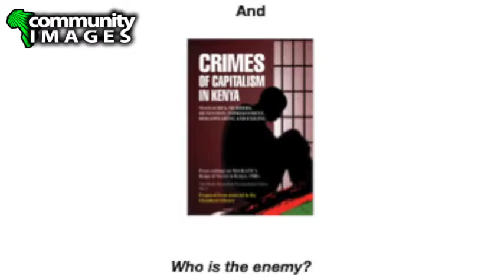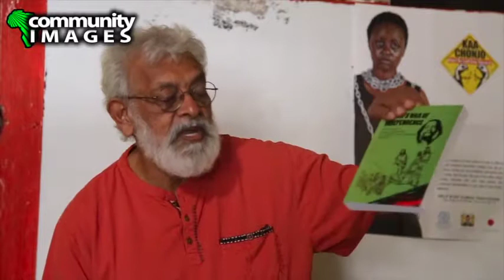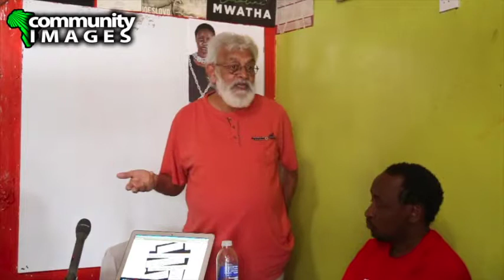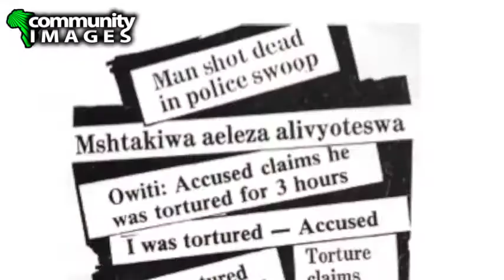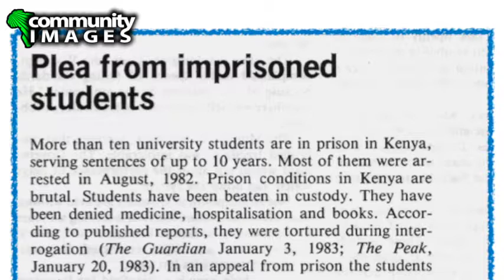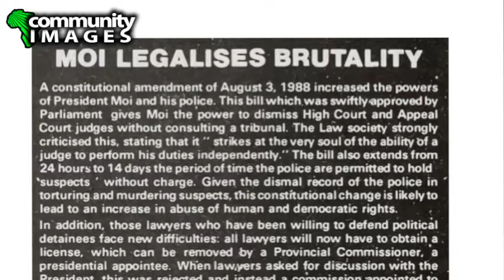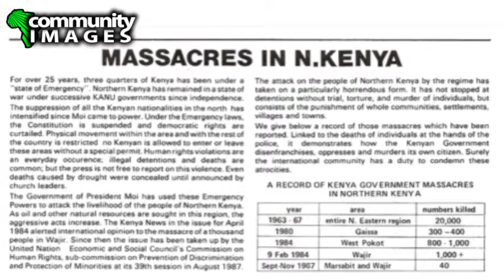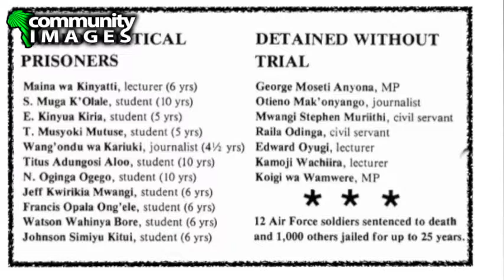SHIRAZ DURRANI ON RESISTANCE IN KENYA 1